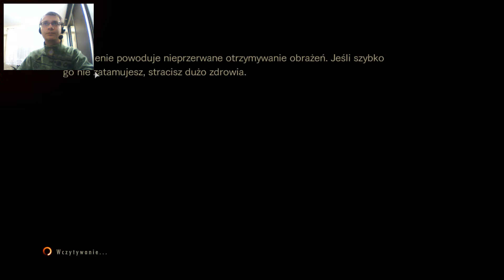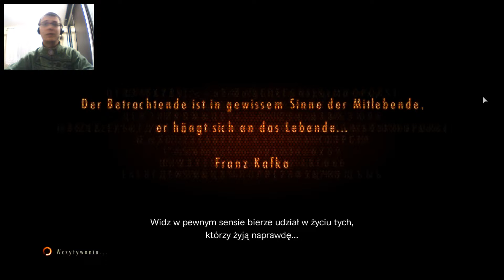#8 Resident Evil: Revelations 2 - Epizod drugi!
Witam wszystkich bardzo serdecznie w kolejnym odcinku z serii Resident Evil: Revelations 2. Zapraszam na kanał Discord Strategy Games!